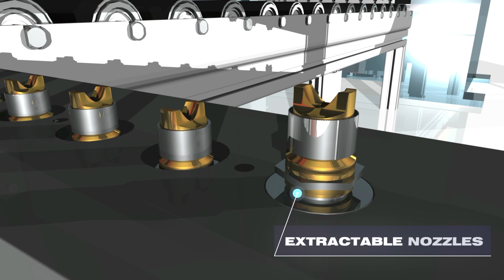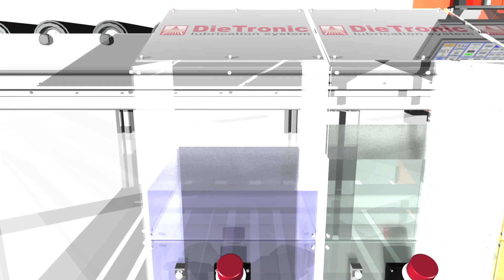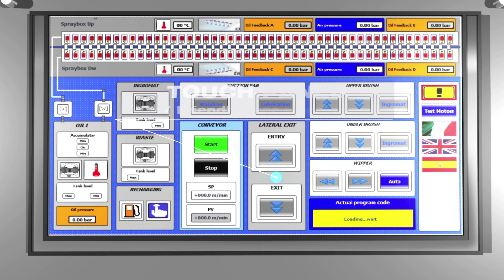DIETRONIC SAGOMA Lubrication System - 3D VIDEO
Discover the advantages of Dietronic SAGOMA System, for an effective Automatic Sectorial Spray Lubrication